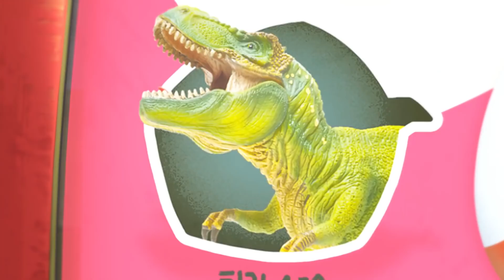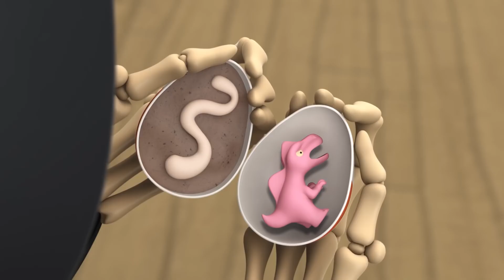Spookiz | Боль в желудке | Мультфильмы для детей | WildBrain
Добро пожаловать на канал WildBrain на YouTube. Каждый день мы обмениваемся видео Джорджа Любопытного, Кейлу, Бас-гитары, Телепузиков, Ом Нома, Санни Банни, Ларвы, Сэма Пожарного, Эены Мины Дики, Брум, подходящей для детей в возрасте от 3 до 8 лет. WildBrain создает и распространяет детский сервис на YouTube. Благодаря многолетним надежным и дружелюбным к детям каналам, WildBrain предлагает классику, которая выдержала испытание временем, и новые программы, которые помогают сегодняшним детям в мире. Когда WildBrain выпустит автобусы на YouTube, вы будете рады встретиться с фаворитами самых популярных новостных шоу: Teletubbies, Yo Gabba Gabba! Строитель, Ом Ном, Санни Кролики, Приключения Гамбола, Шопкинс, Ларва, Мэдболлс, Бен 10, Киддызузаа, Элли Блестки и многие другие! Каналы ежедневно загружают видео, и мы делаем много прямых трансляций, официальных эпизодов. Что вы ищете в WildBrain? Расскажите нам в разделе комментариев ниже! ПОДПИШИТЕСЬ и обязательно узнайте каждый раз, когда мы загружаем новое видео: https: // ... Оставайтесь на связи с WildBrain в ваших любимых социальных сетях, чтобы получать новости о любимых каналах YouTube ваших детей и многое другое: WildBrain Facebook WildBrain Instagram WildBrain Twitter